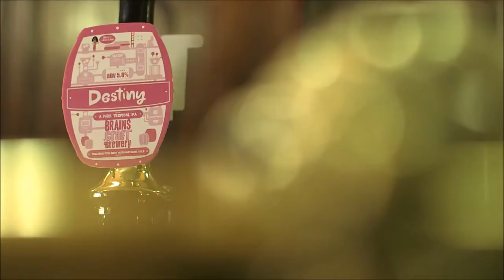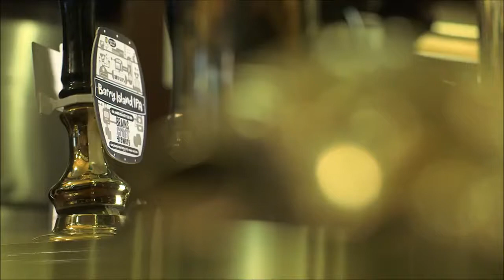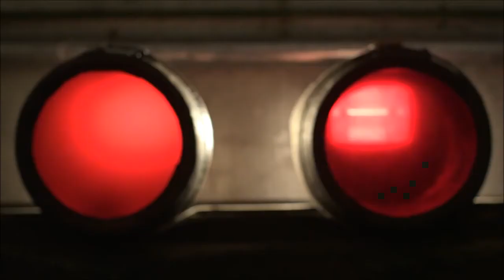The Brains Craft Brewery Story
Real Ale Craft Beer Takes A Look Back At The First Year Of Brains Hugely Successful Craft Brewery Which Launched In May 2012